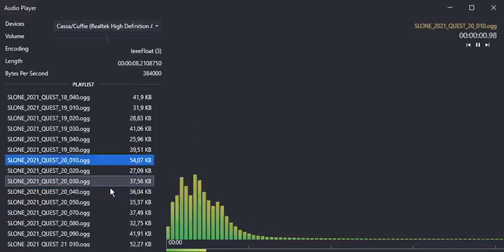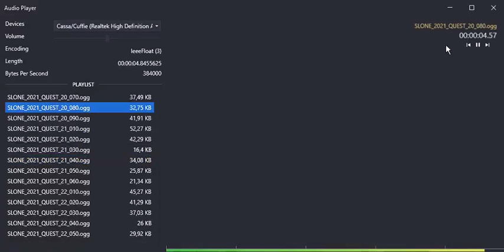Nuovi audio di Slone per gli incarichi leggendari (prima parte)!